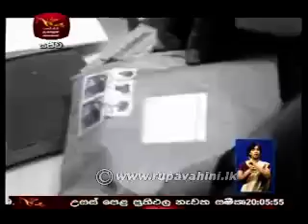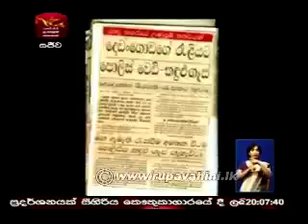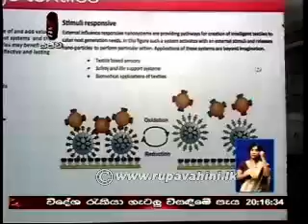Rupavahini Sinhala News Sri Lanka - 19th January 2014